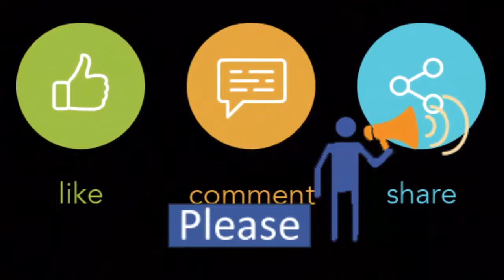BackPack | The World Traveller's